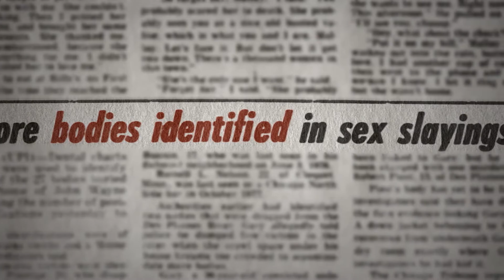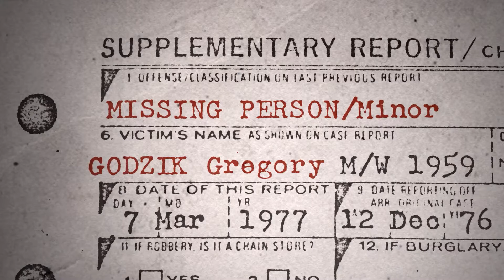Conversations with a Killer - The John Wayne Gacy Tapes (2022) Season 1 Netflix Hindi Trailer #1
►Release Date : 20 April 2022 (Netflix India)

►Plot : Serial killer John Wayne Gacy was an aspiring politician, beloved local contractor, and part-time clown-for-hire who murdered 33 young men between 1972 and 1976. The majority of his victims were found buried under his house, in the quiet northwest suburbs of Chicago. Fifty years later, DNA scientists are still trying to identify all of his victims, but thanks to 60 hours of unearthed audio between Gacy and his defense team, we have fresh perspective on the narcissistic mindset of the murderer and a deeper understanding of how he operated for so long with impunity.